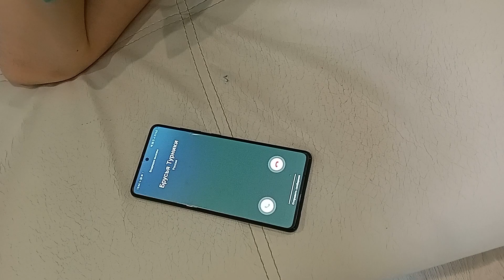Турник и Брусья 30 дней!!! Что они со мной сделали?!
Что сделали Турник и Брусья с моим телом за 30 дней?!!